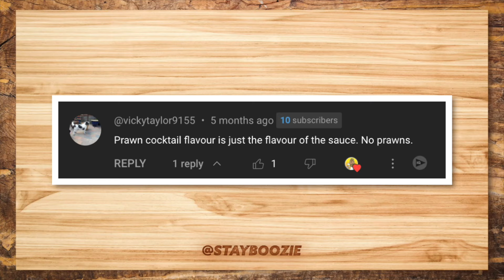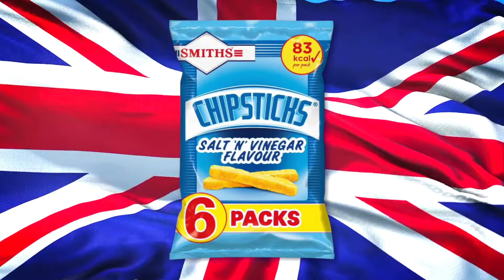Americans Try EVERY British Disco Crisps Flavor For The FIRST TIME!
Americans Try EVERY UK BRITISH CRISPS BRAND!